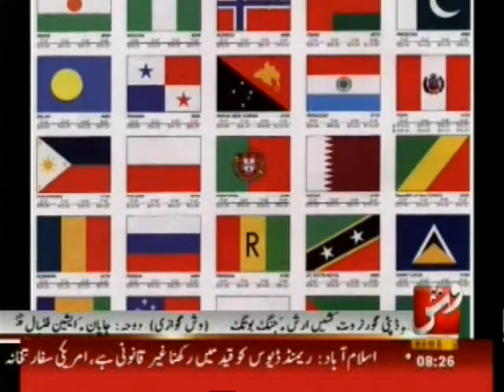Rastee ( VSH NEWS ) Dehkaan Malir I Part 2 Of 3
Uploaded By Sarwar Baloch
VSH NEWS Sanghar